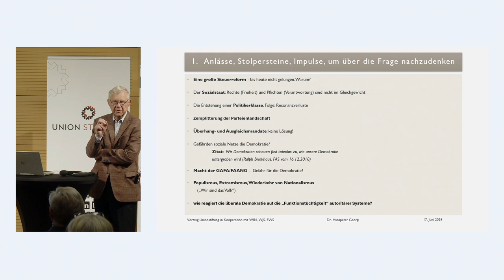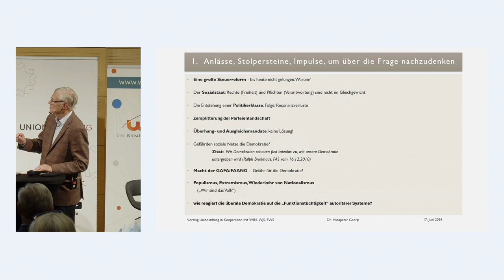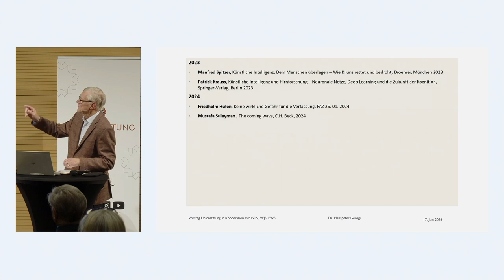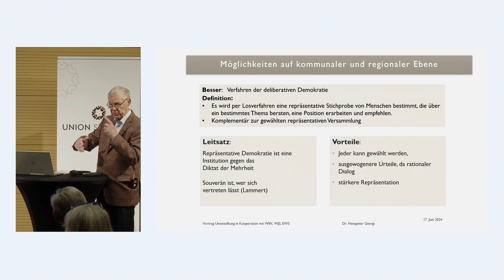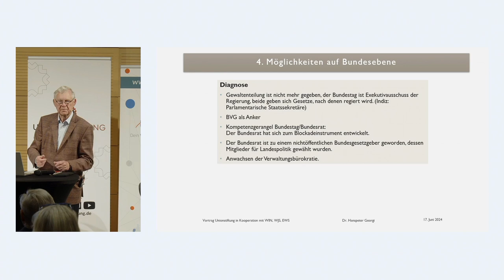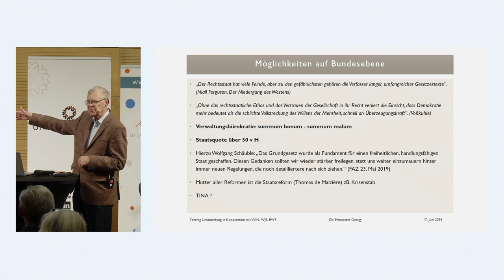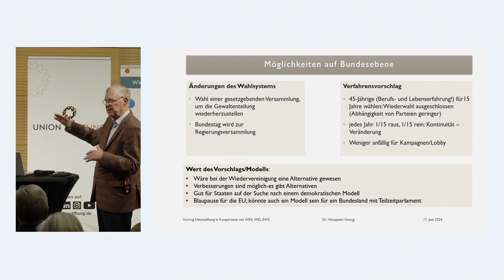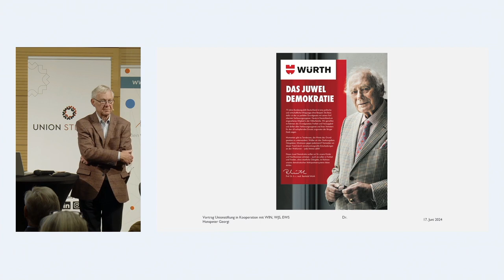Demokratie in Deutschland stärken? | Dr. Hanspeter Georgi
Wie können wir in einer Zeit, in der demokratische Werte weltweit auf die Probe gestellt werden, unsere Demokratie in Deutschland stärken? Diese Frage betrifft uns alle – Bürgerinnen und Bürger, Entscheidungsträger in Politik und Verwaltung, Unternehmer sowie Vereine und Verbände.

Wie können wir das Vertrauen in den Staat zurückgewinnen? Was können wir auf lokaler Ebene tun? Wie können wir unsere Demokratie in Deutschland stärken? Welche Aufgaben hat die Bürgergesellschaft in der aktuellen Lage? Diese und weitere Fragen hat Dr. Hanspeter Georgi in diesem Video behandelt.